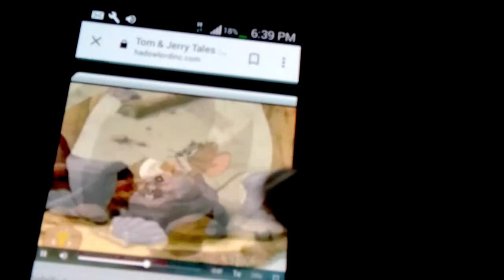Tom Jerry tales spike Godzilla